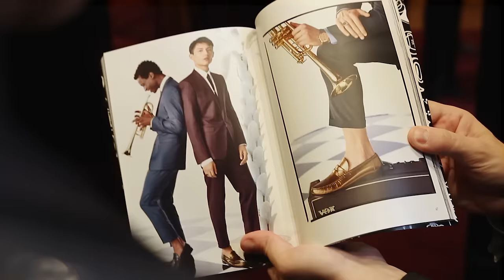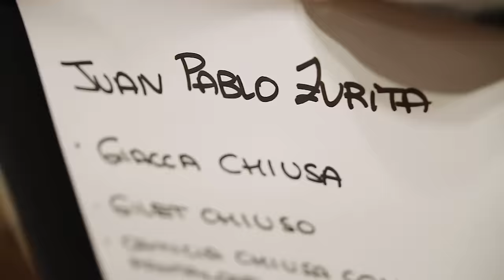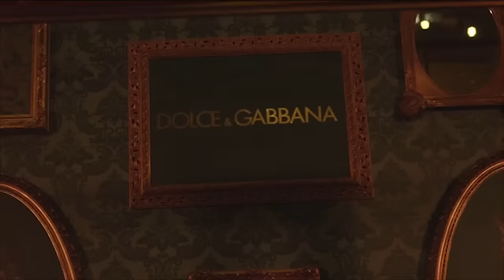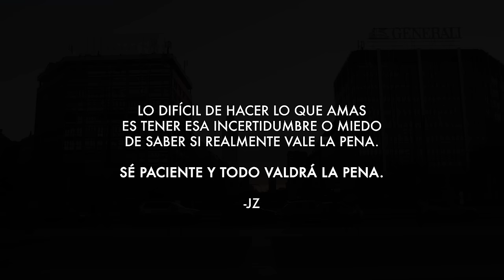DOLCE & GABBANA RUNWAY / Juanpa Zurita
Viajo por primera vez a Milán para lograr uno de mis sueños. Desfilar profesionalmente, que gracias a Dolce & Gabbana y ustedes, esto se hizo posible. Acompáñenme en esta loca aventura.

Gracias a la gente que me ayudó con este video, increíbles y talentosas personas.

Camara: @care_much
Edición: @Maqueshcc
Canción: Liquid By Beau Collins

Hi-5: YaNadieTiene